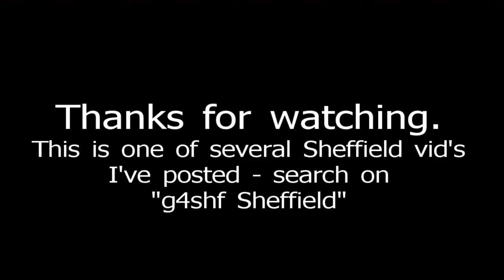Sheffield Cathedral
Video of Sheffield Cathedral.  You can read about it at

I've also posted a video of the City Centre, of the Supertram and of the Station (search on "g4shf Sheffield").